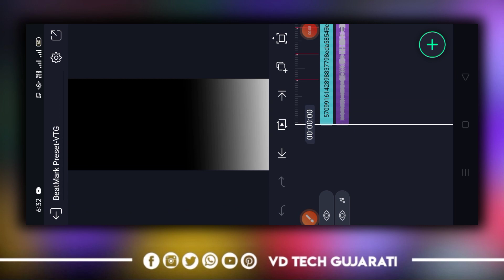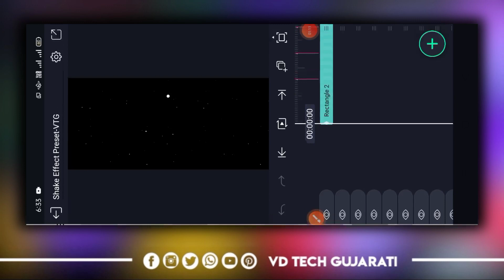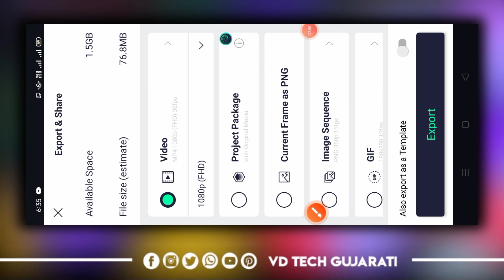New Trending Bewfa Status Editing 🔥New Alight Motion Video Editing 2023🔥Alight Motion Tutorial 2023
New Instagram Trending song Status Editing 2023🔥New Alight Motion video Editing🔥New Text Effect 2023

New Trending Love status Editing 2023😍New Alight Motion Video Editing 2023❣️Alight Motion Tutorial

➡️BeatMark Preset Code :0155

➡️Shake Effect Preset Code :0156

➡️All Materials Code :0157

➡️All Material

➡️Cover Topic:
Alight Motion New Shake Effect Status Editing
Alight Motion New Video Editing
Alight Motion New Video Tutorial
alight motion video editing,alight motion video editing 2022
lyrics status editing alight motion 2023 gujarati
alight motion bewafa status editing
gujrati status editing alight motion
gujarati status editing

➡️Join Whatsapp Groupe :
httpsvideo